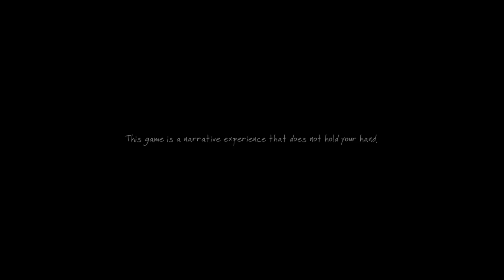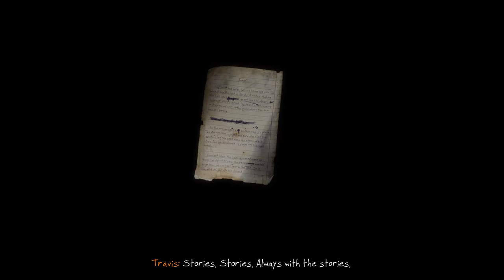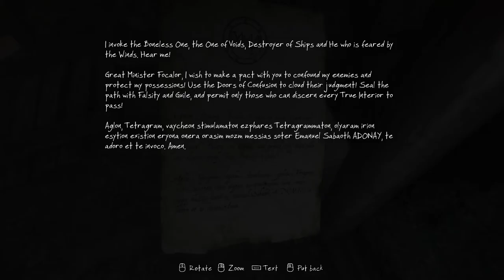The Vanishing of Ethan Carter 2022 04 16 09 53 08 02